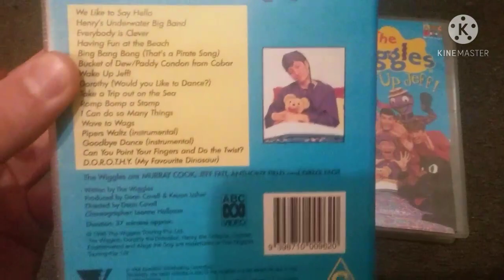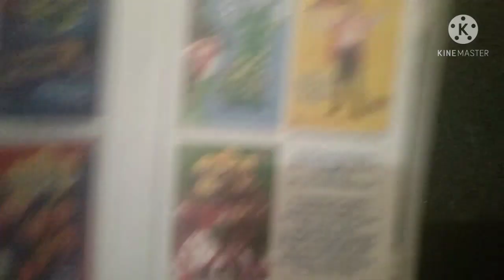2 Versions Of The Wiggles Wake Up Jeff ! 1996/2000 VHS